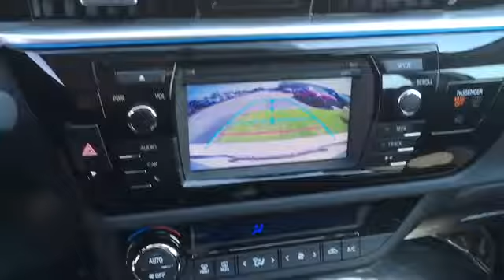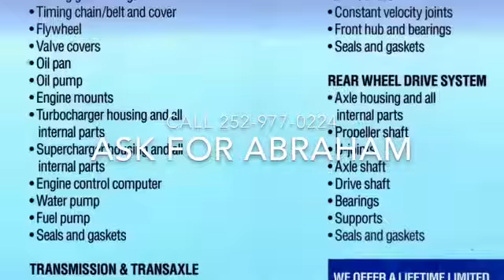2016 Toyota Corolla S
Exterior

  •  Front-wheel drive
Convenience

  •  4 Doors

  •  1.8 L liter inline 4 cylinder DOHC engine with variable valve timing

  •  Transmission hill holder

  •  4-wheel ABS brakes

  •  Head airbags - Curtain 1st and 2nd row

  •  Knee airbags - Driver

  •  Passenger Airbag

  •  Stability control

  •  Traction control - ABS and driveline

  •  Front seat type - Bucket

  •  Rear bench seats

  •  Intermittent window wipers

  •  Privacy/tinted glass

  •  Audio controls on steering wheel

  •  Bluetooth

  •  Center Console - Full with covered storage

  •  Clock - In-dash

  •  Interior air filtration

  •  Power windows with 1 one-touch

  •  Rear defogger

  •  Tachometer

  •  Trip computer

  •  Video Monitor Location - Front